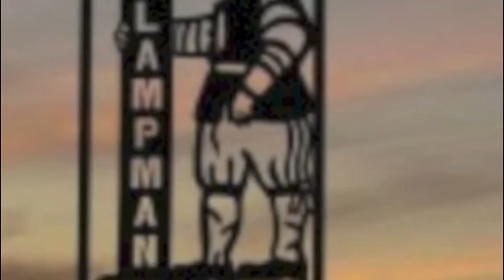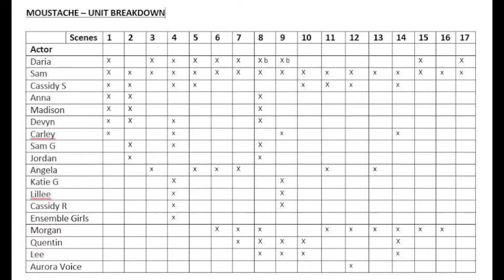Lampman High School Theatre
Lampman High School Theatre's video cv for their application to the AHSTF in Edinburgh, August 2016